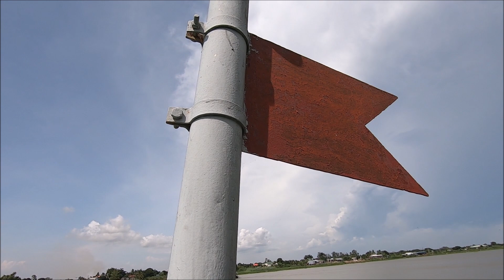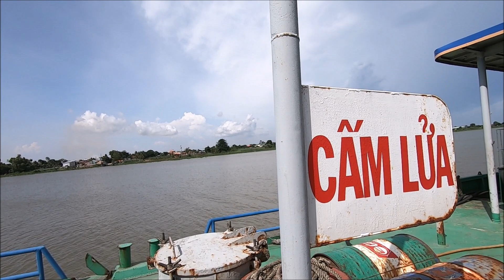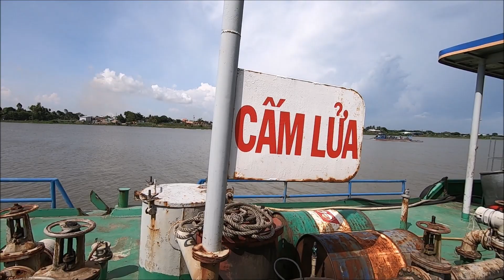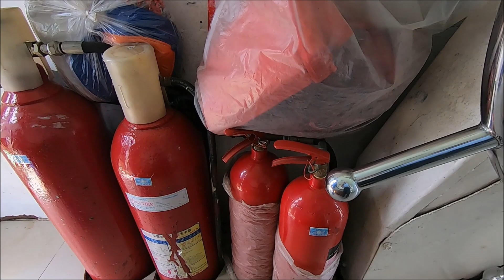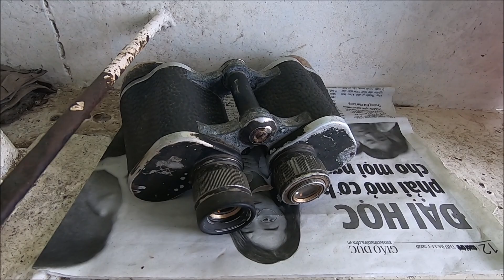sà lan chở xăng dầu là đây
Lần đầu trải nghiệm sà lan chở xăng dầu có quá nhiều điều mới lạ